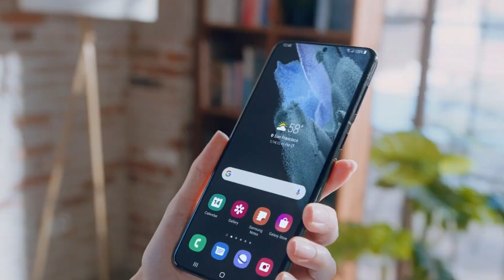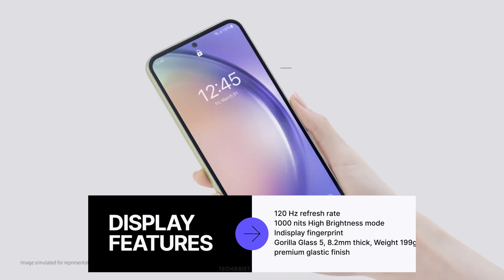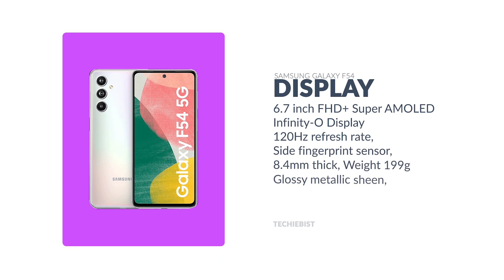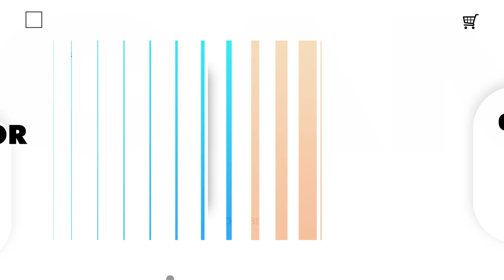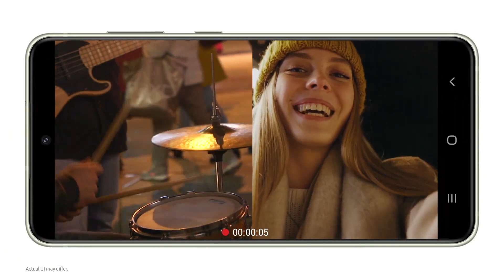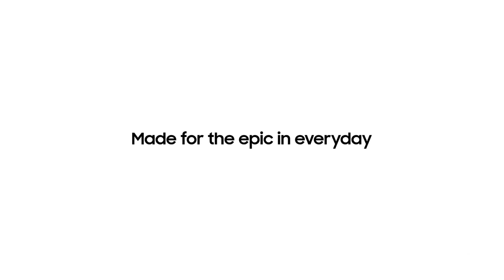Top 5 Best Samsung Smartphone Under 40000 in 2023 | Best Samsung Phone Under 40000 in INDIA 2023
Welcome Back to Our New Video on Top 5 Best Samsung Smartphone Under 40000 in 2023.
Samsung is well known for its flagship user experience, flawless design, amazing camera quality and it's top notch level display.
If you are searching for 30k to 40k budget range of Samsung smartphones for your needs such as photography, gaming, and for watching movies for longer hours then this list has all the smartphones which you'll like and choose one of them.

We have selected these samsung smartphones which have the best processors, good battery, have good display, better processor, and amazing camera quality.
Watch our list of Top 5 best Samsung smartphones under 40000 and Go get yourself one of these. Enjoy this video and keep watching techie bist :)